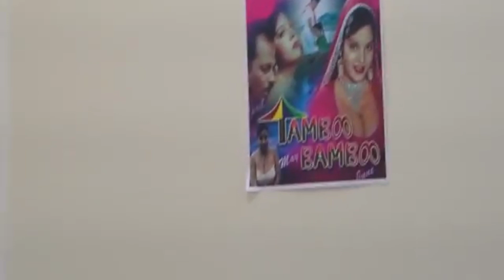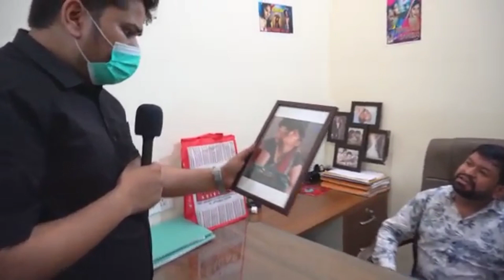## एक लड़का को ओडीसन के लिए बोलाया गया और उसकेबाद क्या हुआ जो विडीयो में देखे#&# @ vikram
❤️🌷aap sab ka mere chainal me wel come to🌷wel come 🙏🙏🙏